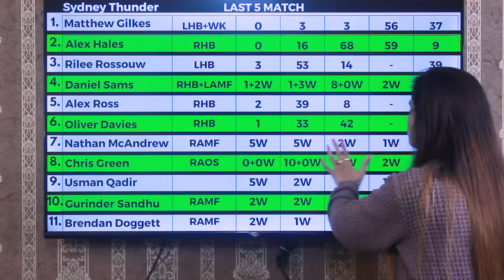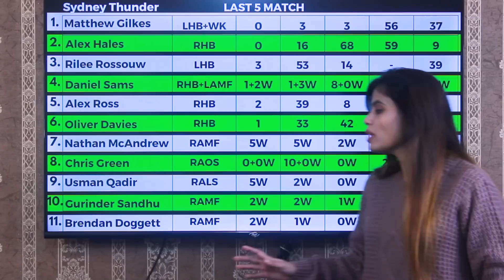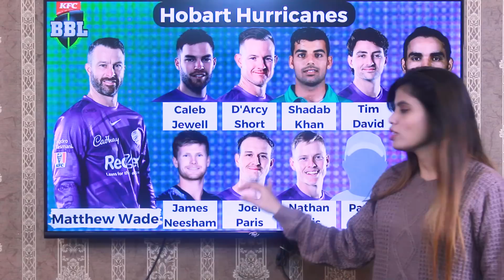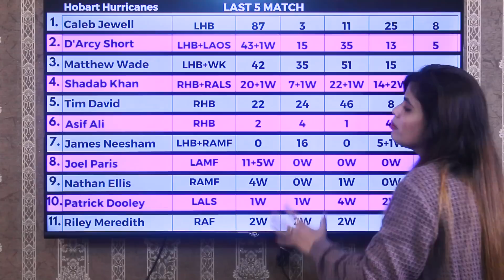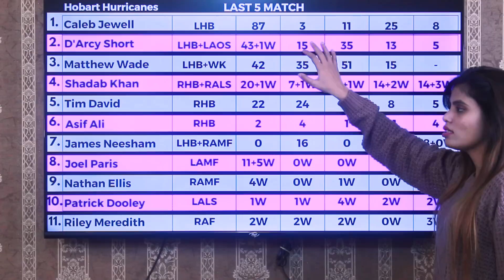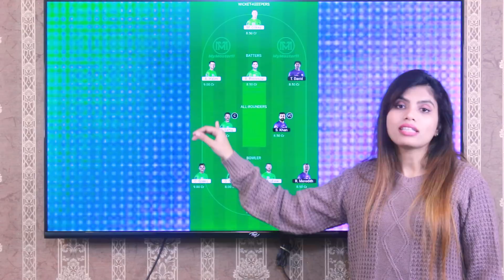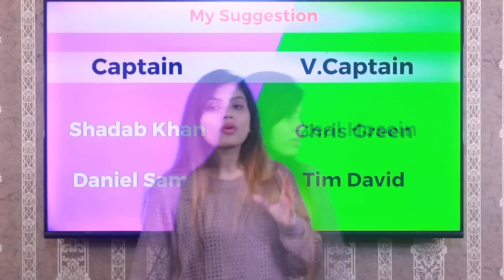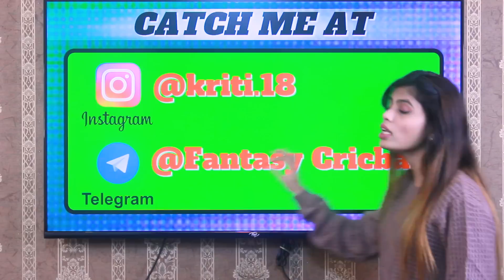Sydney Thunder vs Hobart Hurricanes BBL 22nd Match Prediction | HUR vs THU Dream11 Team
Big Bash League 2022 22nd Match Prediction | Sydney Thunder vs Hobart Hurricanes  | HUR vs THU
Adelaide Strikers vs Melbourne Stars Big Bash League 2022 23rd Match Prediction | Adelaide Strikers vs Melbourne Stars | STR vs STA

1. THU vs HEA Match Prediction
2. Sydney Thunder vs Hobart Hurricanes Today Match prediction
3. HUR vs THU Dream11 Prediction
4. aaj ka match kaun jitega
5. BBL 2022 22nd Match Prediction
6.Hobart Hurricanes vs Sydney Thunder match prediction
7. Sydney Thunder vs Hobart Hurricanes  match prediction
8. HUR vs THU Today Match Prediction
9. THU vs HUR Today Match Prediction
10. HUR THU aaj ka match
11. THU VS HUR aaj ka match
12. BBL 22nd Match prediction today
13. Today Big Bash League match prediction
14. Sydney Thunder vs Hobart Hurricanes Dream11 GL Team
15. Hobart Hurricanes vs Sydney Thunder  Dream11 GL Team
16. THU vs HEA me kon jitega
17.  Hobart Hurricanes  vs Sydney Thunder Dream11 Prediction
18. Sydney Thunder vs Hobart Hurricanes  Dream11 Prediction
19. Today Match Prediction
20. 31st December ka Match
21. Big Bash League 31st December Match
22. Big Bash League 2022 31st Match Prediction
23. THU vs HUR Highlights
24. HUR vs THU Highlighs
25. THU vs HUR  bbl 22nd Match Prediction
26. HUR vs THU Match Prediction
27. Sydney Thunder vs Hobart Hurricanes Match Prediction
28. Hobart Hurricanes vs Sydney Thunder Match Prediction
29. Sydney Thunder vs Hobart Hurricanes  Playing 11
30. Hobart Hurricanes  vs Sydney Thunder  Playing 11
31. Adelaide Strikers vs Melbourne Stars Big Bash League 2022 23rd Match Prediction
32. Melbourne Stars vs Adelaide Strikers
33.  Adelaide Oval, Adelaide

Your Queries -
Big Bash League League 2022 Live Streaming
Big Bash League League 2022 Live Telecast
Big Bash League League 2022 Live Telecast in India
BBL  Cricket 2022 Live Streaming
BBL  Cricket 2022 Live TV
Big Bash League League 2022 Live Broadcast Channel
cricket hundred live
Big Bash League 2022
Big Bash League 2022 squads
Big Bash League 2022 full squads
Big Bash League cricket live streaming
BBL  2022 live streaming channel
Big Bash League league 2022 schedule
 Big Bash League schedule 2022
BBL 2022 Live
BBL 2022 Live Streaming
BBL  cricket match kaise dekhe
how to watch BBL  cricket in india
India me BBL Cricket match live kaise dekhe
BBL 2022 Schedule
BBL 2022 Date
BBL 2022 Time Table
Big Bash League League 2022 Time Table
BBL  2022 Squad
BBL  2022 Live TV Channel

Dream11 Team, Dream11 winning Team, Dream11 winning Team kese banaye, Dream11 pe paise jeeten, Dream11 pe paise kamayen, Dream11 pe Paise kese jeeten, How to Earn money, How to Earn money online, How to Earn money from Games, How To make Money, How to Earn money from Internet, How to Make money online, Online Paise Kese Kamaye, Ghar Baithe Paise Kamaye, Paisa kamane ka Assan Tareeka, Best Tips, Best IPL Tips, Dream11 pe 1 crore kese jeete, How to win 1 crore on Dream11, besharam rang, How to win Mega Jackpot on Dream11, Best Fantasy Channel, Best Dream11 Channel, Dream11 winning Team, Aajki Dream11 Team, Aajki IPL Dream11 Prediction alburyaustraliapitchstats dream11team lavingtonsportsoval,albury,australiapitchreport